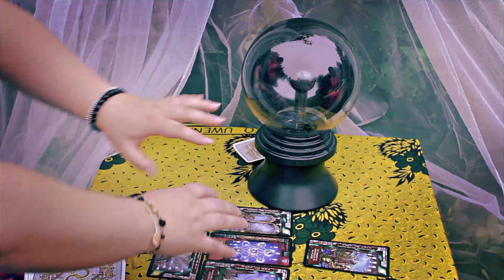Caper Clowns - Pockets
Pockets from the album The Buca Bus!